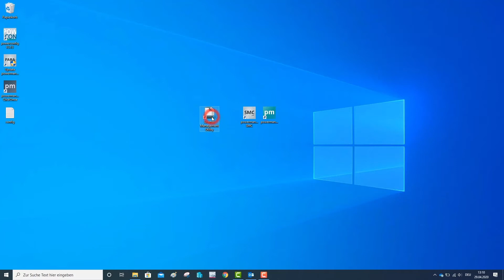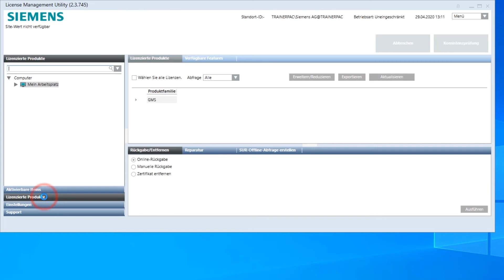Wie aktiviere ich online eine Powermanager Lizenz?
Finden Sie mehr interessante Videos auf Youtube unter SentronExplained oder besuchen Sie unsere Homepage